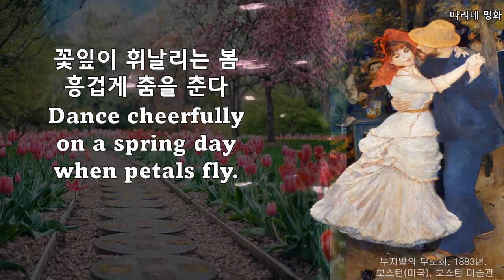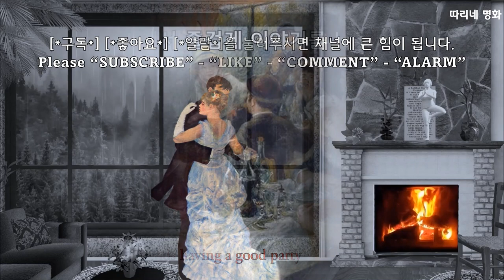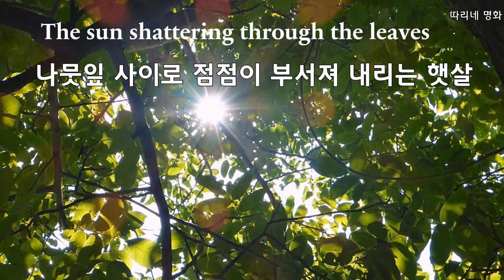우울할때 위로 받으세요#PierreAugusteRenoir#오귀스트르누아르#인상파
Poet of guitar's classical guitar.
기타시인의 연주
1. Romance de Amor ( 사랑의 로망스 )
2. Standchen ( Serenade by F. Schubert )
3. Nacht und traume ( 밤과 꿈 by F. Schubert )
프랑스의 대표적인 인상파 화가 오귀스트 르누아르를 소개하고 그의 작품을 엄선하여 음악과 함께 즐겨주세요

오귀스트 르누아르Pierre-Auguste Renoir(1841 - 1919)
프랑스 화가
 르누아르의 부모는 노동자 계층이었고, 르느와르도 13세에 도자기 공장에 들어가 도자기에 그림을 그리는 일을했다.
그는  밝고행복한 파리잔느의 일상의 모습과 꽃 어린이 여성 누드의 금발의 풍만한 여성을 즐겨 그렸다.
 노년에는 손가락 관절염으로  붓을 손에 묶어 그림을 그릴정도 그림에 대한 애정이 깊었다,
Born in Limo, France, Renoir moved to Paris at the age of four. His parents were working class, and he also entered a pottery factory at the age of 13 and worked on painting pottery, but lost his job due to the wave of mechanization. In 1861, he entered Charles Gler's studio and met Monet, Bazil, and Sissle. Early on, he was influenced by Delacroix and Courbet, and in 1869 he began to experiment with exterior landscapes by painting together at Lagrnuiye, a playground on the Monet and Seine rivers. He participated in the Franco-Prussian War in 1870, and after the war ended, he depicted the bright and lively modern city of Paris and people enjoying leisure. Starting with the first Impressionist Exhibition in 1874, he participated in exhibitions in 1876 and 1877, and "Moulin de la Galette" (1876) is a representative work of Renoir's Impressionist Period. Renoir became a popular painter among the upper class of Paris after receiving favorable reviews for submitting (Mrs. Charpantier and Children) (1878) to the Salon. In 1881, he traveled to Algeria, Italy, and Spain. Later, under the influence of ancient and Renaissance art, Renoir moved to a style that valued line and form, and in the mid-1880s, he produced a number of voluminous female nude paintings reminiscent of Titian and Rubens. In his later years of rheumatism, he moved to the warm south of France for his health. Renoir lived in Caneau and painted flowers, children, and women's nudes in sweet colors. From 1903 onwards, he produced sculptures with the help of Richard Guino. After the finger joint was paralyzed, the passion for the work did not cool down until the end to the point where the brush was tied to the hand and painted. He was awarded the Legion of Honor in 1900 and died in 1919.